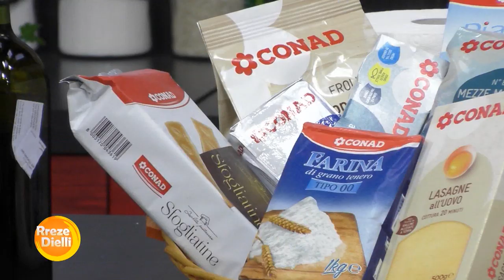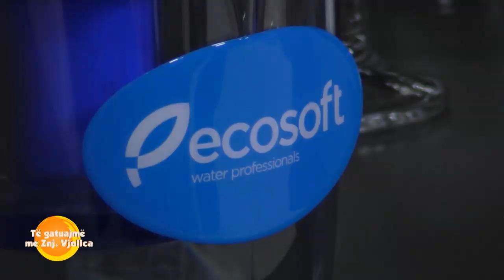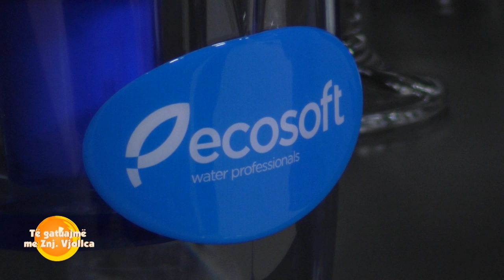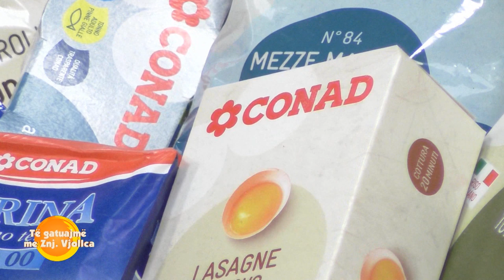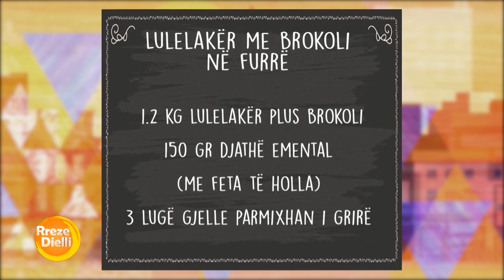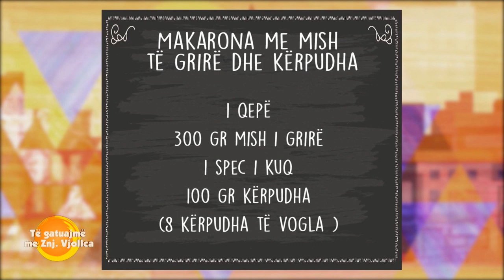Makarona me mish të grirë dhe kërpudha nga zonja Vjollca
Makarona me mish të grirë dhe kërpudha
Përbërësit:
1 qepë
300 gr mish i grirë
1 spec i kuq
100 gr kërpudha (8 kërpudha të vogla )
250 gr makarona të holla
500 gr pure domate
Vaj ulliri
Kripë dhe piper i zi
1 lugë gjelle majdanoz i grirë
Përgatitja:
Vendosim vajin në tigan, shtojmë qepën të grirë hollë, e kaurdisim atë për 2 minuta. Shtojmë mishin e grirë dhe i kaurdisim së bashku për 5 minuta.
Presim specin në shirita të hollë për 2-3 cm dhe e shtojmë në tigan, shtojmë edhe kërpudhat të prera po ashtu në feta dhe vazhdojmë përziejmë së bashku.
Mbi përzierjen në tigan shtojmë makaronat, hedhim mbi të purenë e domates, vendosim kapakun dhe e lëmë për 5 minuta të vlojë. Shtojmë kripë dhe piper të zi, i trazojmë dhe i lëmë të ziejë dhe për 5 minuta të tjera dhe janë gati për servirje.